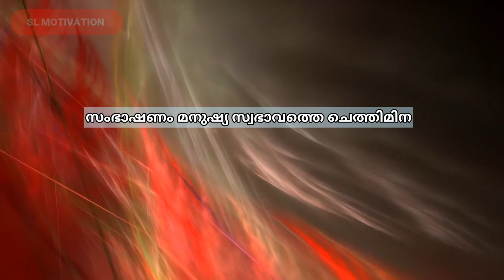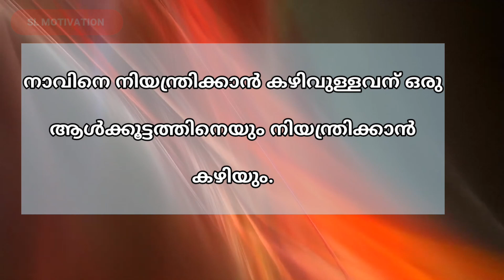സംസാരിക്കുമ്പോൾ നിങ്ങൾ ഇവ ശ്രെദ്ധിക്കാറുണ്ടോ?powerfullmotivation!Motivational malayalam!slmotivation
Motivation speech malayalam
Motivation malayalam
Motivation quotes
Motivation quotes malayalam
Motivation status malayalam
Motivation quotes in malayalam
Malayalam motivation